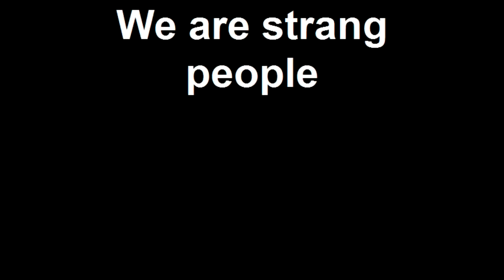we are strang people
well my friend the nerd who kills me thought of the the second  one. I thought the first one nerds killing bullies i thought it worked well.